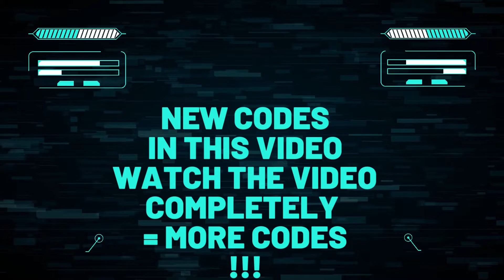🔥 FISHING CLASH Codes 2022 | Gift Code FISHING CLASH September 28 2022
Find here all new FISHING CLASH Codes 2022 (Added on 28th September)

CODES

FISHING CLASH GIFT CODES REWARD
goldie Power up Pack and 75 Pearls (Added on 28th September)
NLTR08AU Power up Pack and 75 Pearls (Added on 7th September)
sharks Power up Pack and 75 Pearls (Added on 14th September)
RAYS Power up Pack and 75 Pearls (Added on 7th September)